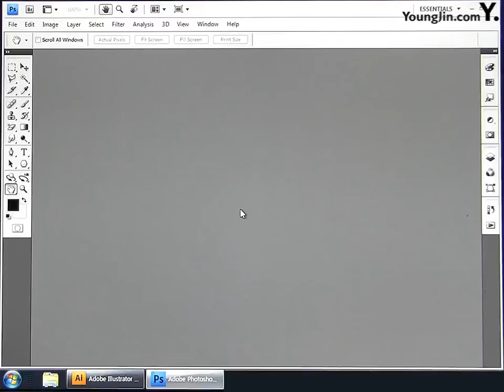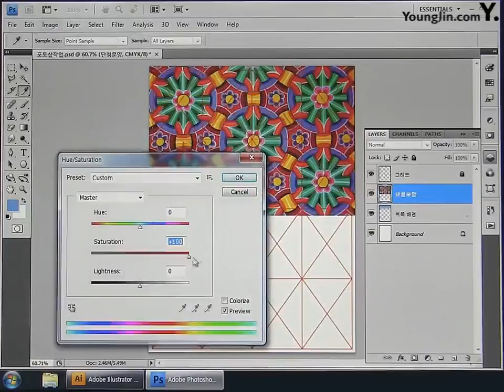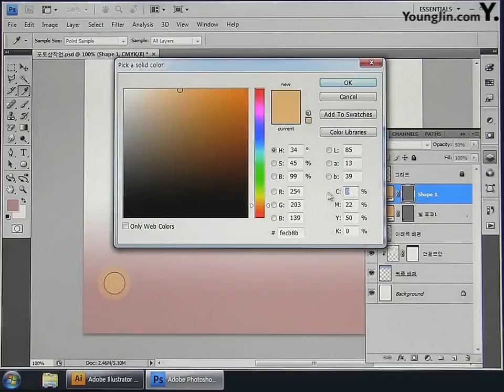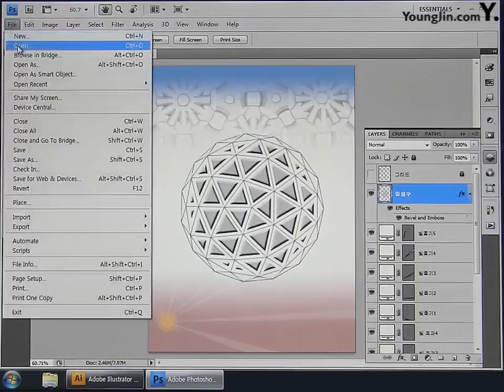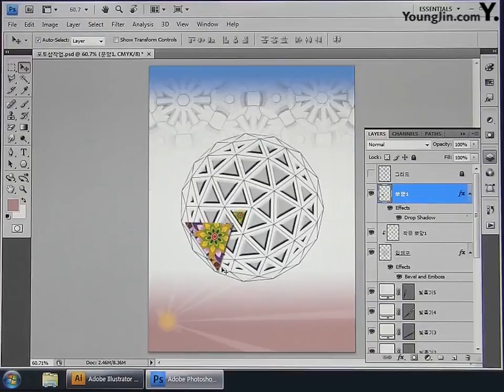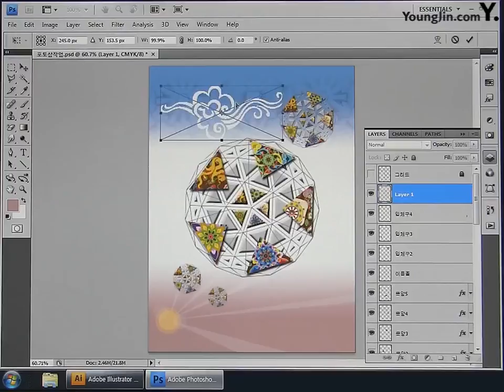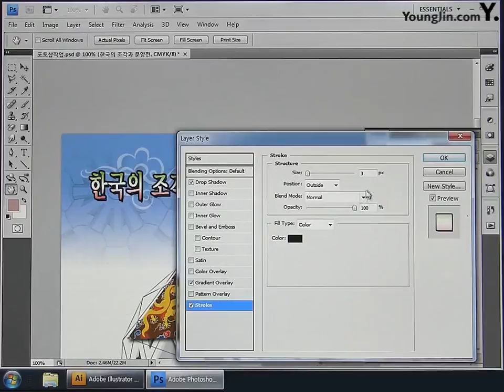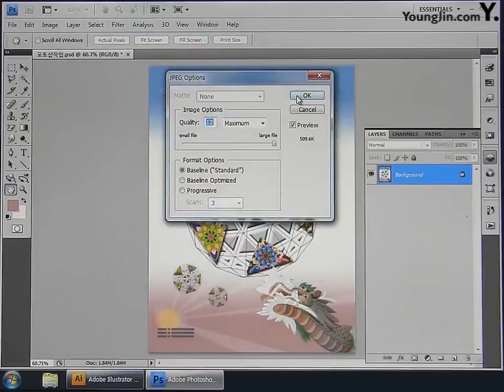Part4 Chapter01 포스터 디자인 B